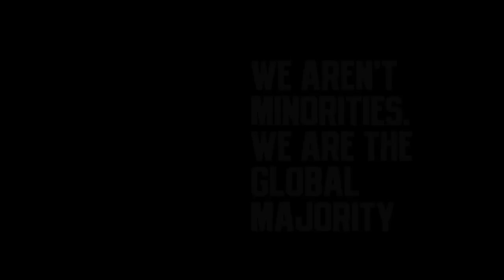Nelson George on Tupac’s 'Dear Mama' Doc. Also working w/ Michael Jackson, Chris Rock, Queen Latifah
Nelson George on Tupac’s 'Dear Mama' Doc. Also working w/ Michael Jackson, Chris Rock, Queen Latifah - Karen Hunter